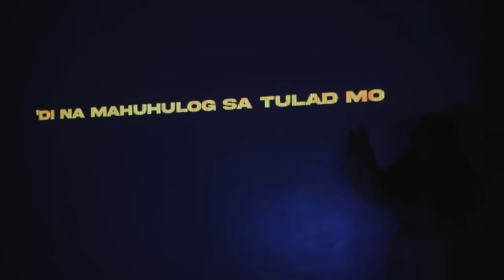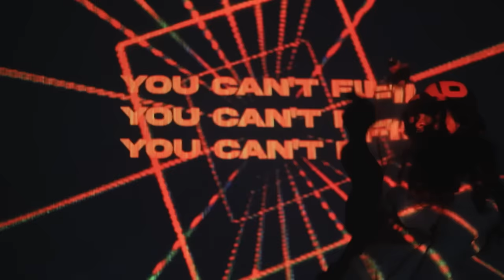DENȲ - Like Me (Official Music Video)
Produced by NEXXFRIDAY (@nexxfriday)
Written by Denise Pimping
Mixed and Mastered by NEXXFRIDAY, NJ (@njonthetrack), and Pxyche (@pxyche_)